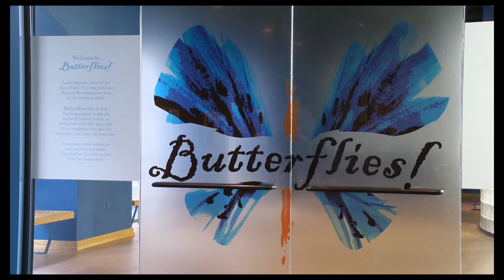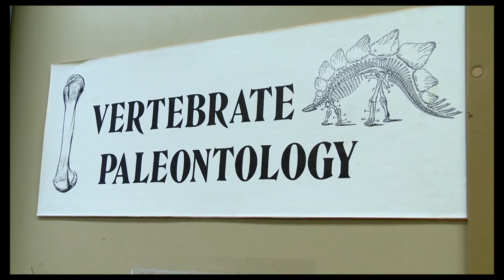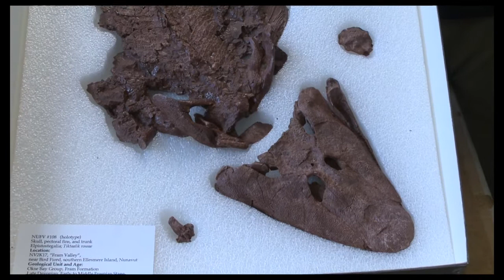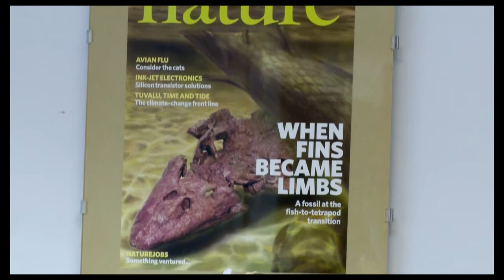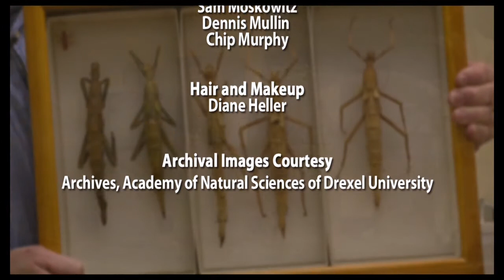DNews at the Academy of Natural Sciences of Drexel University (HD Version)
A special DNews featuring the Academy of Natural Sciences of Drexel University, the oldest natural history museum in the United States. DNews is produced by students in the Westphal College of Media Arts & Design.